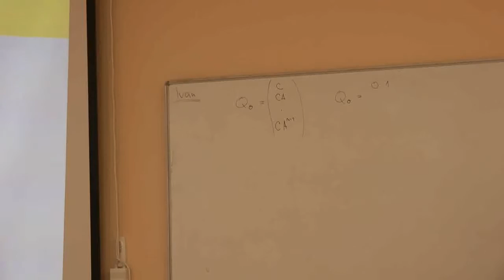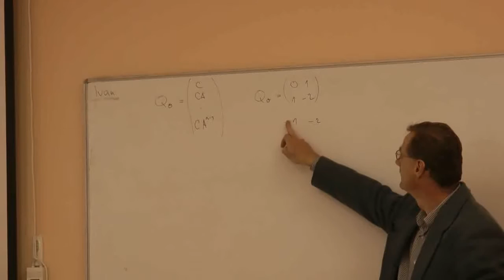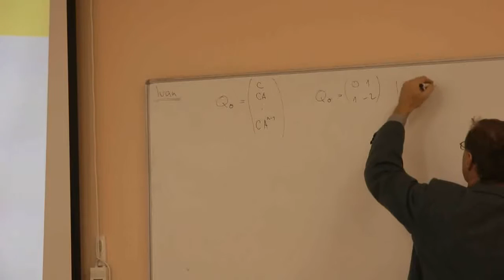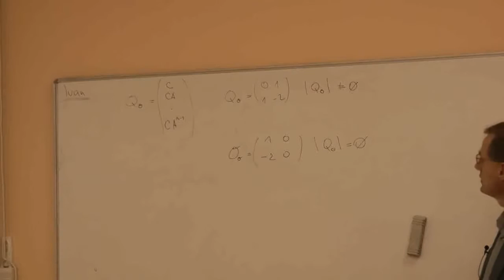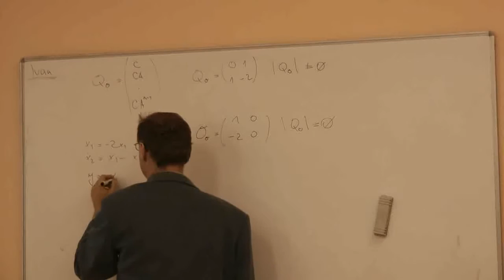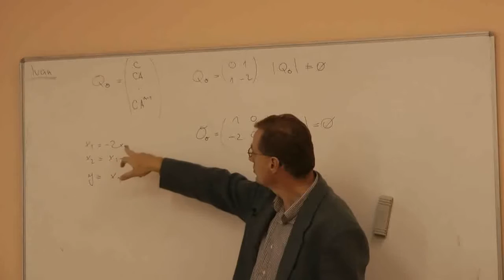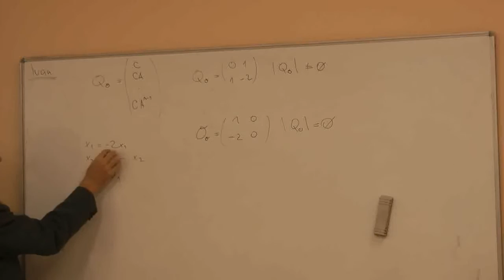TAR1_20141008 5 Príklady (pozorovateľnosť)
Riaditeľnosť a pozorovateľnosť

Teória automatického riadenia, spojité systémy